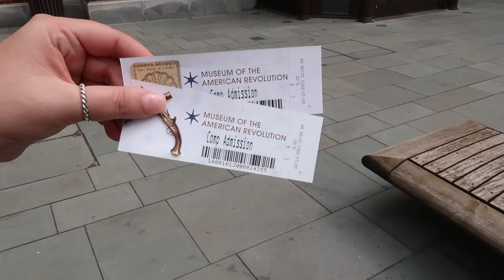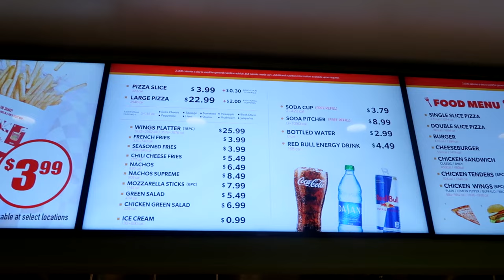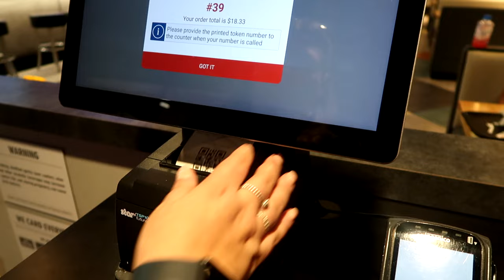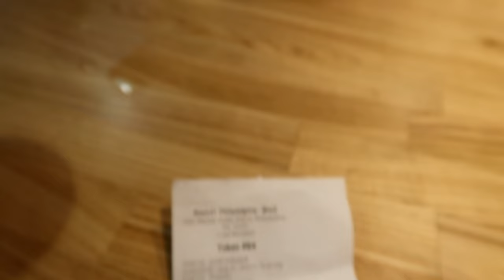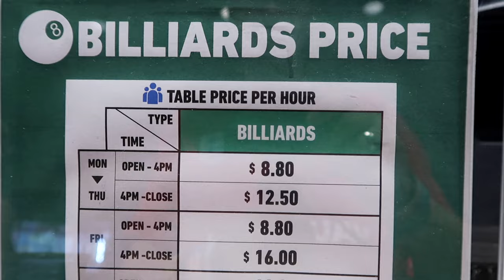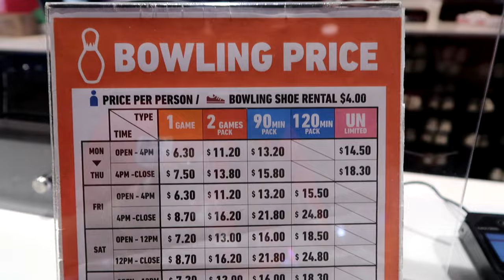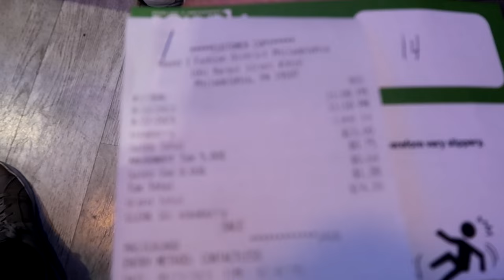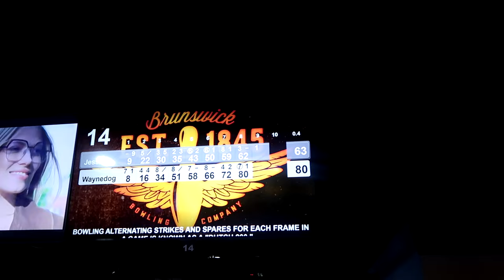DAY 2: BOWLING at Round 1 Amusements, Philly - August 2023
If you would like to buy us a coffee at home or abroad